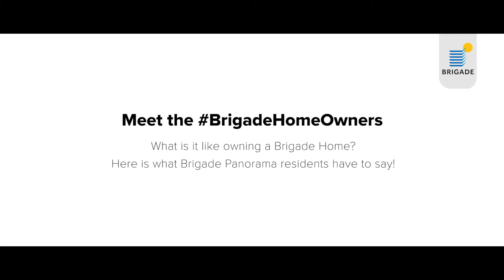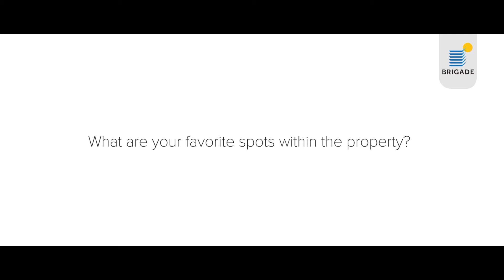BrigadePanoramaLifestyle | Mrs Pratibha Srikant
Owning a Brigade Home is anyone’s most cherished dream. Watch MRS. PRATIBHA SRIKANT sharing her happiness on being a part of BRIGADE PANORAMA, West Bangalore’s best residential address that has also won the coveted Excellence in Delivery Award. To join them as a fellow resident of this 11-acre ready to move-in property, decked with 30+ work class amenities, or call